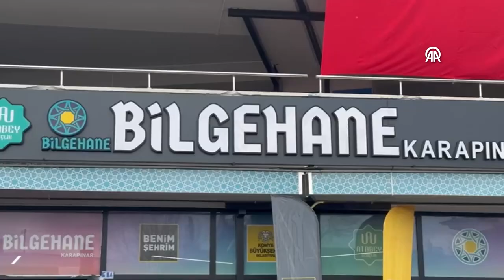Ticaret Bakanı Bolat, Karapınar ilçesinde “Bilgehane” açılışına katıldı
Ticaret Bakanı Ömer Bolat, Konya’nın Karapınar ilçesinde “Bilgehane” açılışında katıldı.